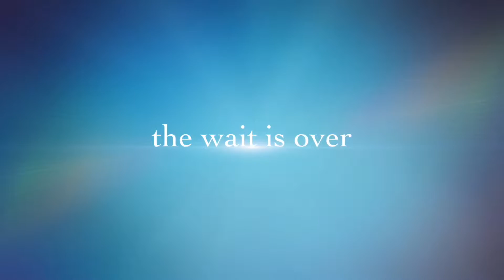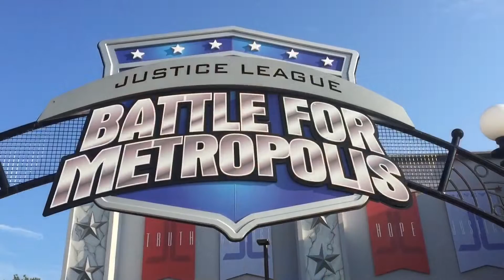My Great Adventure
Taking Lance and the kids out on a Great Adventure full of laughs, screams, smiles, tears.
There will be some ups and downs. Things will spiral out of control